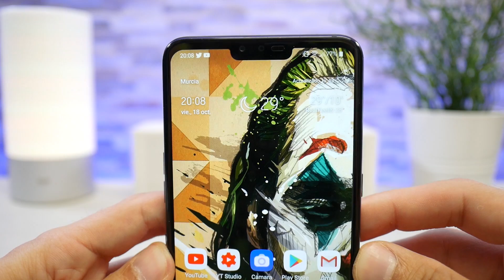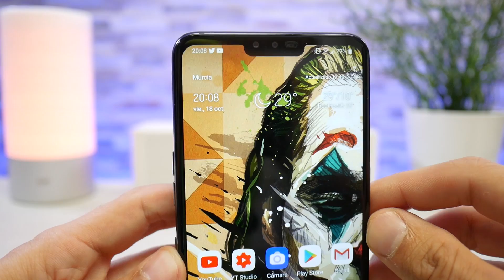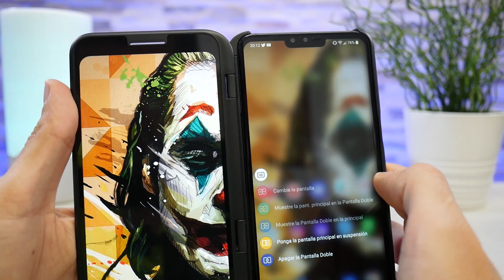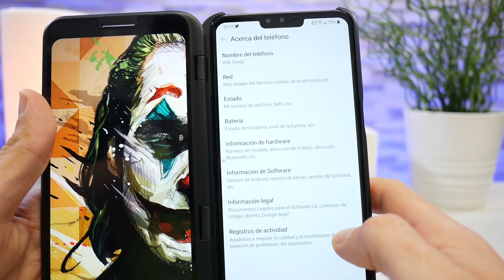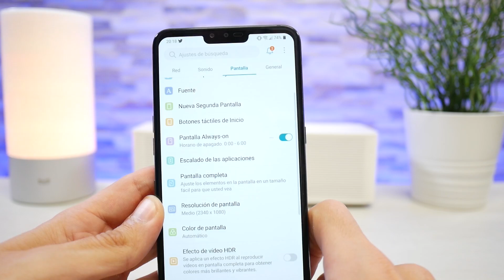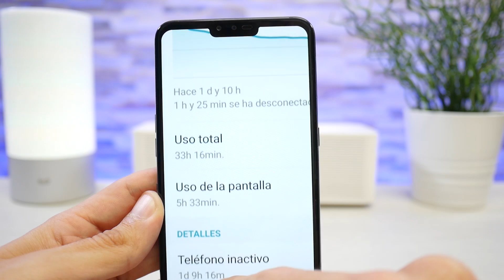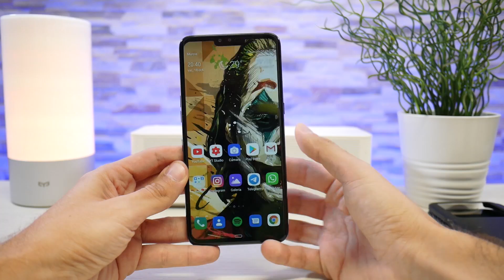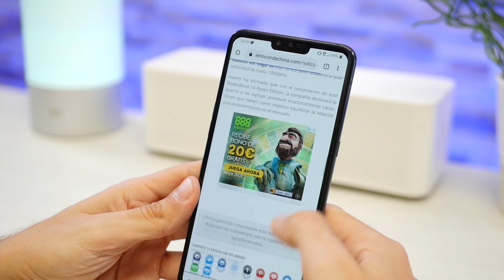Mi primer MÓVIL con 5G y CON DOS PANTALLAS ¿útil o inútil?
Hoy llega al canal el primer móvil que pasa por mis manos con 5G, aunque sinceramente poco lo he usado esto porque en mi zona no tengo 5G.

También cuenta con doble pantalla (adicional) que se pone como si fuera una funda normal, lo que engorda el terminal y el peso lo aumenta.

Vamos a ver si es de utilidad en el día a día estas funciones y si merece la pena el precio del dispositivo.